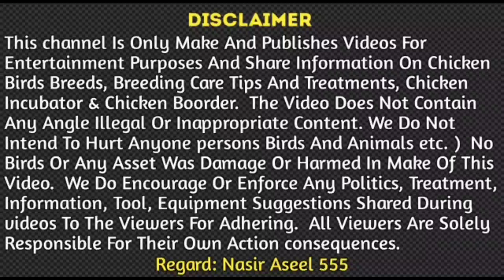pk smart Aseel birds with palay Khan Bhai visit my setup_nasiraseel555